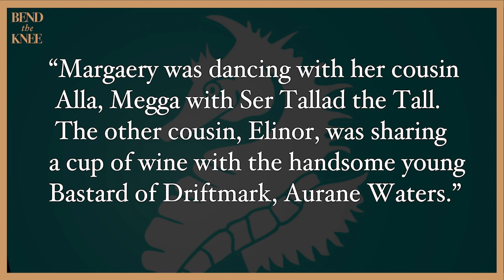Steve Toussaint is Corlys Velaryon the SEA SNAKE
Steve Toussaint as The Sea Snake. The @HBO original series HouseoftheDragon is officially in production and coming to @HBOMax in 2022.

Be sure to follow Jimmy and find him on YouTube at The Fantasy Nuttwork